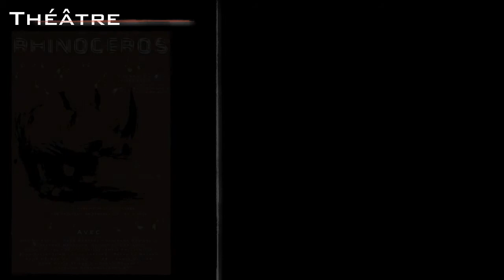Pub - Théâtre - Rhinocéros - CiMF 2011